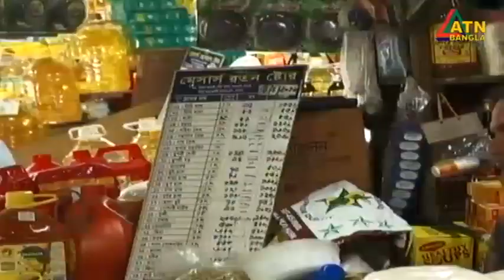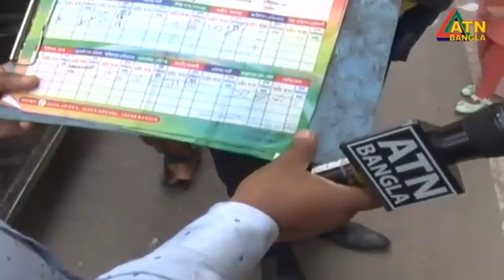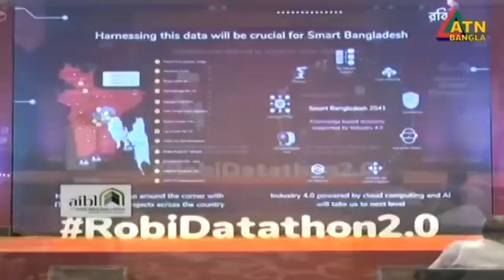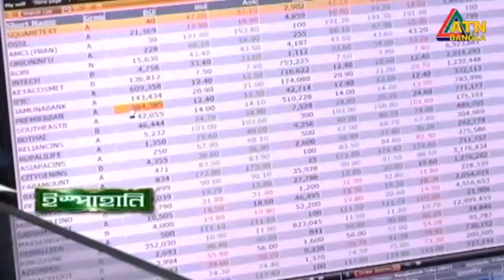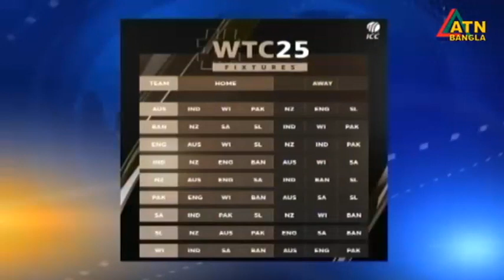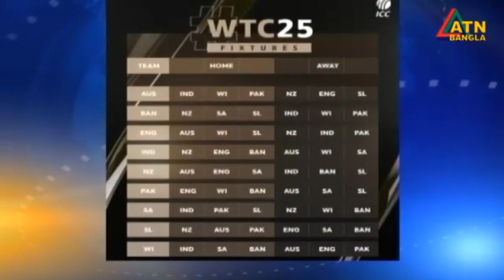এটিএন বাংলা সন্ধ্যা ৭ টার সংবাদ । 17.08.2022 | Bangla Khobor | BD News | ATN Bangla News